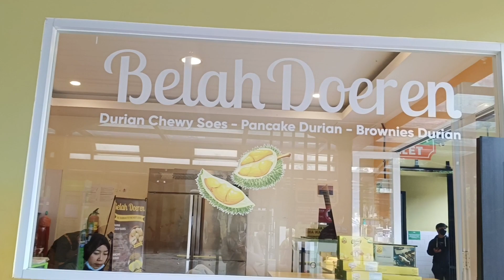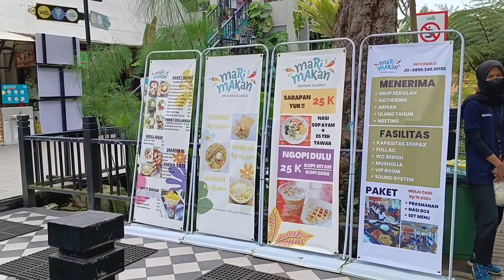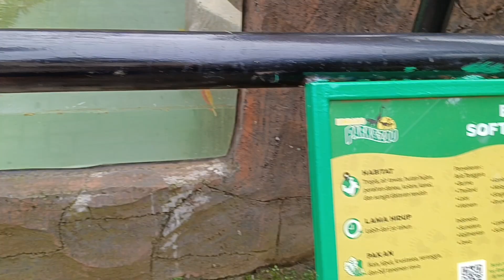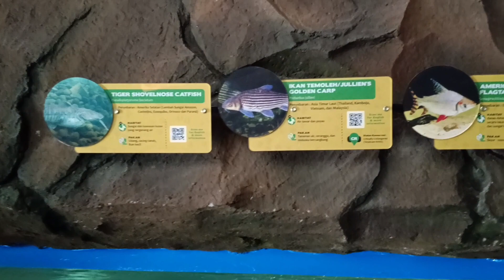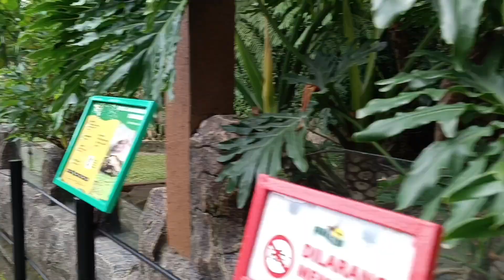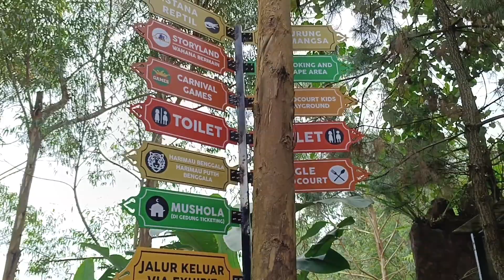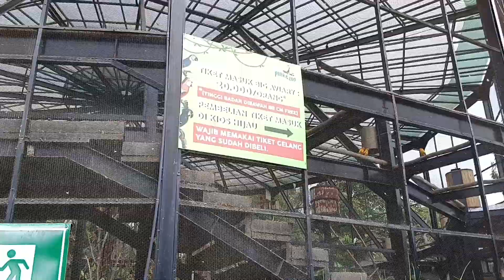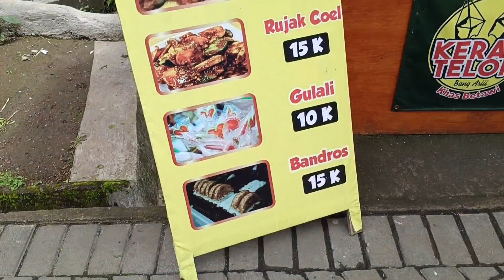Feeding Siberian Tiger at Lembang Park & Zoo